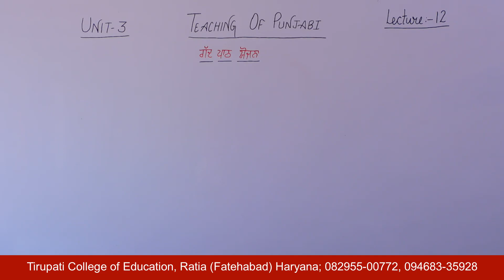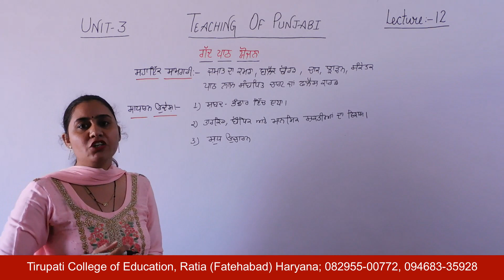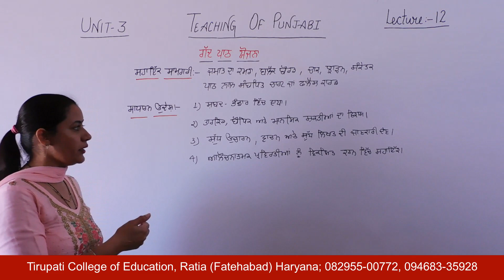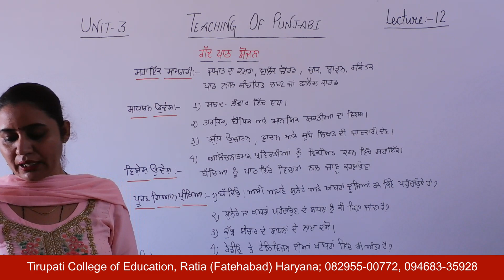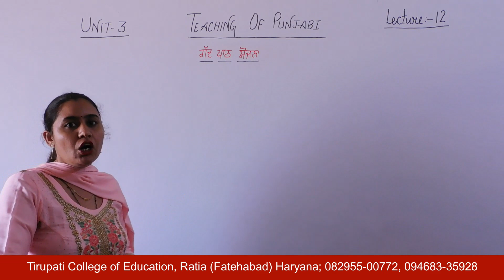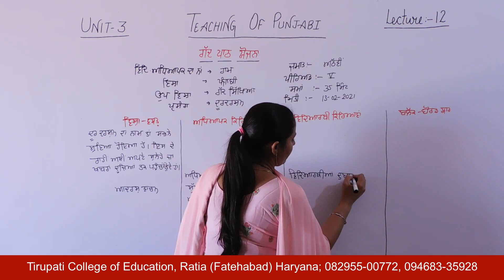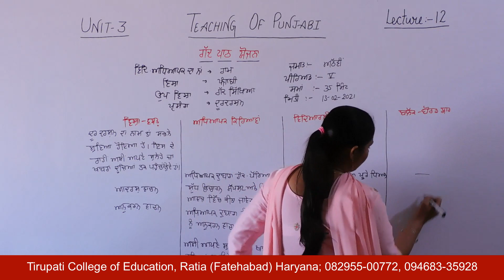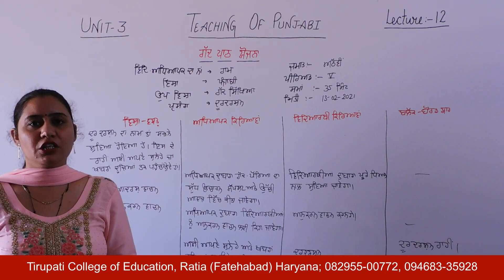Teaching of Punjabi; Unit - III; Lecture 12 HD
Name of Course : Bachelor of Education
Class : First Year
Subject Name : Teaching of Punjabi
Unit Number : Unit - III